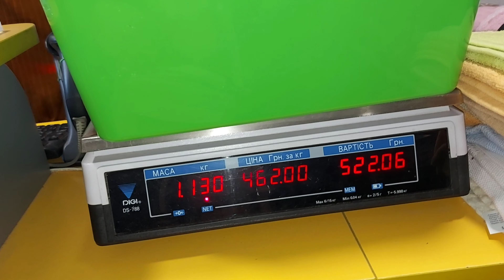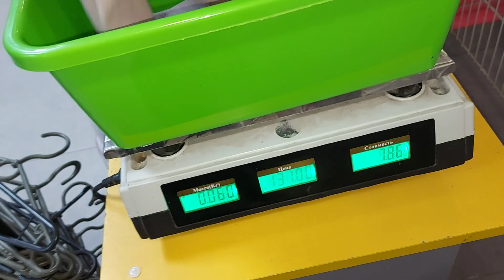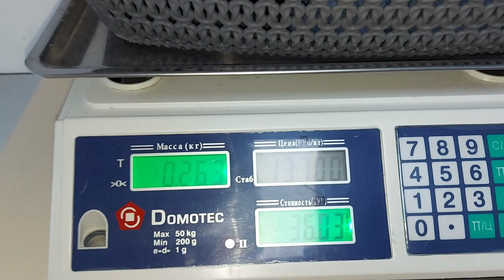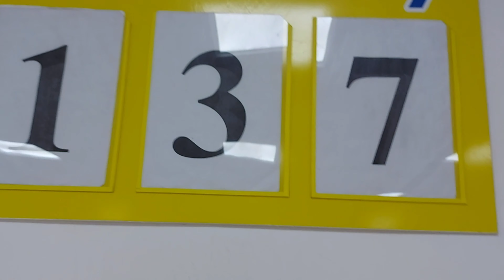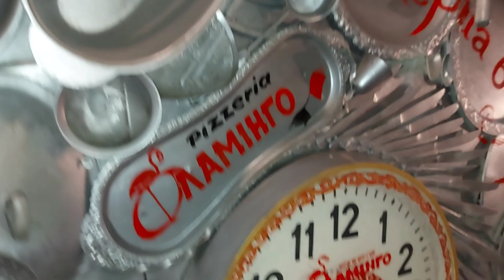МОИ НАХОДКИ В СЕКОНД ХЕНДЕ////ВЛОГ///ШОППИНГ ТЕРАПИЯ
Мене звати Сніжана-Karolina.
Я живу в Україні.
Знімаю що хочу,щоб не здуріти в тому селі. Мрію відкрити власний магазин.

На мрію

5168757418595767